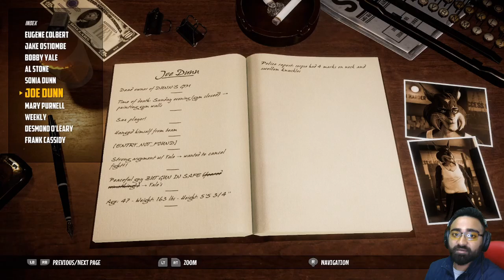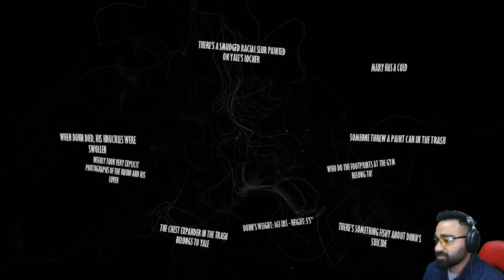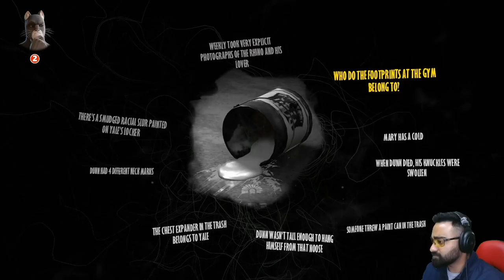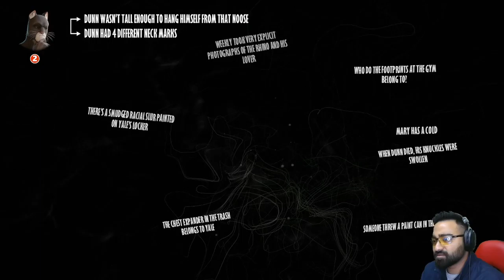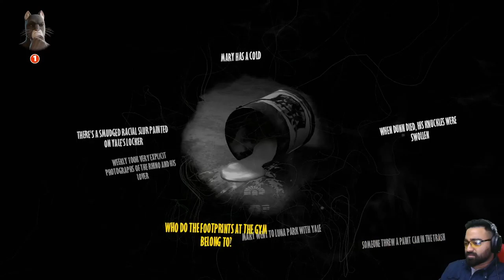Blacksad: Under the skin Lets Play #5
BLACKSAD: Under the Skin - A dark corruption scandal in the heart of the New York City's underworld for charismatic detective John Blacksad! This is a detective game having game mechanics to games made by telltale studios. This is base on a graphics novel series created by Spanish authors Juan Díaz Canales (writer) and Juanjo Guarnido (artist).

I stream on mixer friday, saturday, sunday 21:00 IST, please do join.